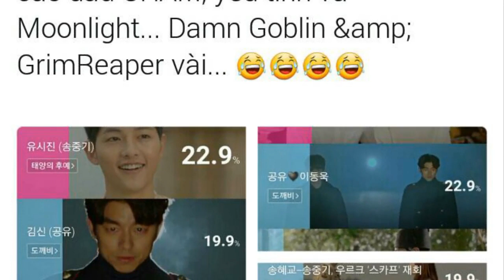kimyoojung love parkbogum Same day